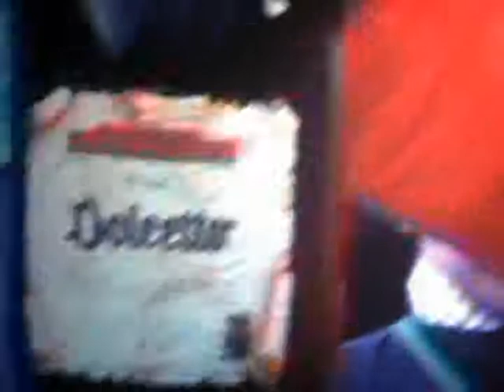1978 campeggio ai Prati Casarili 2^ parte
la prima uscita del settore ragazzi fuori dalle mura domestiche